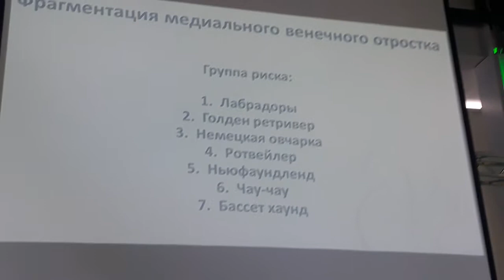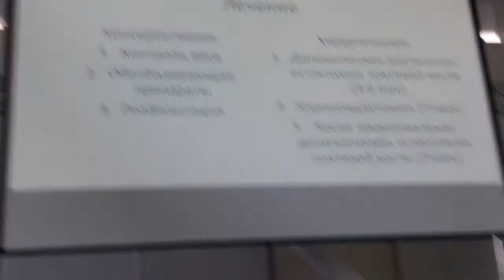Наследственные заболевания собак(3)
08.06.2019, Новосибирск